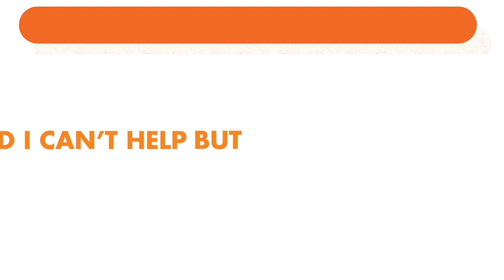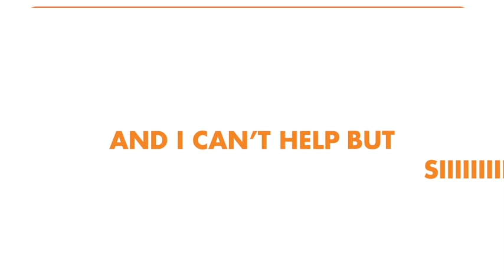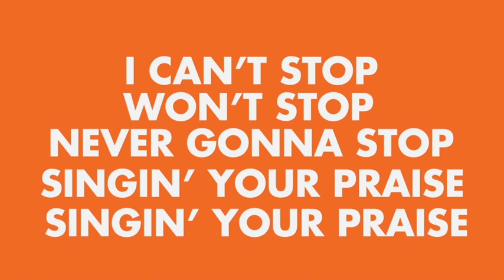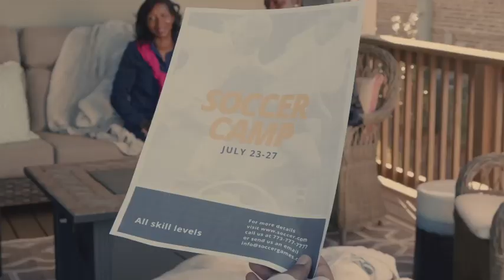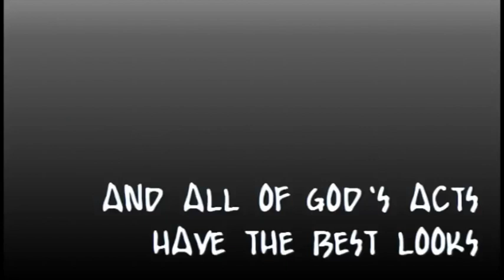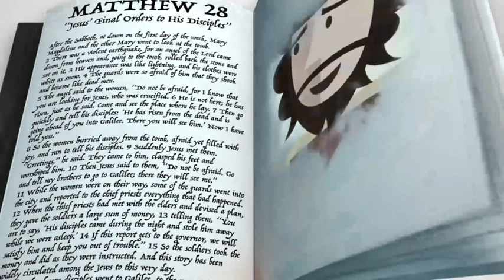FaithTrek_Large Group May 3!